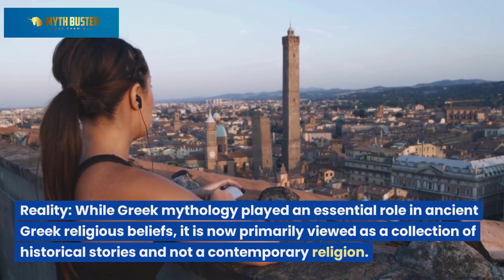Myths about Greece